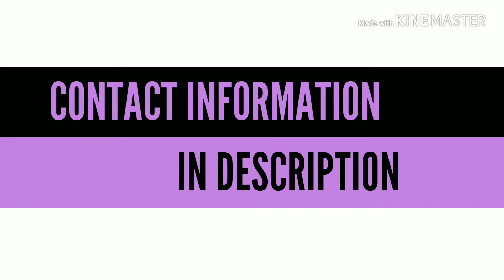Nose Pin, Nose Clip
PLS NOTE WE ARE MANUFACTUREING B 2 B BULK (WHOLESALE)

IN 75% & 92% PURITY ONLY

कृपया ध्यान दे हम थोकबंद व्यापारियों के ही ऑर्डर 75% और 92% में लेते है

કૃપા કરીને ધ્યાન આપો અમો જથ્થાબંધ વ્યાપારી ના ઓર્ડર 75% અને 92% ની શુદ્ધતા માં જ લઈએ છીએ